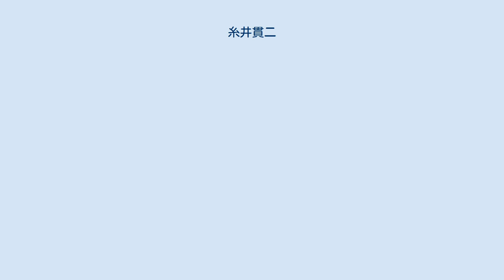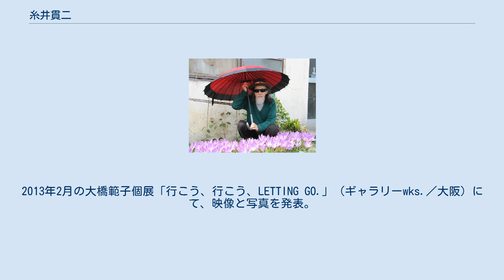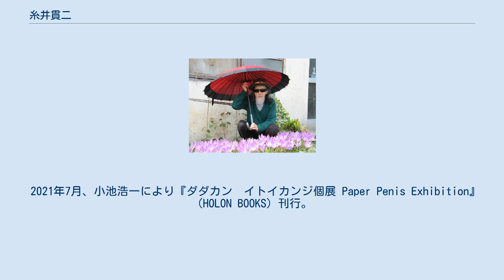糸井貫二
日本のアヴァンギャルド・アート
糸井 貫二（いとい かんじ、1920年（大正9年）12月2日 - ）は、日本の前衛芸術家、ハプニング・アーティスト、ダダイスト。
日本のハプニング・アートの元祖。
1964年東京オリンピックや1970年大阪万博といった高度経済成長の最中に、路上で裸体を用いたハプニングをゲリラ的に行った。
長年美術界から黙殺され、記録資料が乏しいこともあり、しばしば「伝説」と称される。
通称、ダダカン。
 （2010年10月　鬼放舎にて） 1920年、東京府豊多摩郡淀橋町（現在の西新宿）に生まれる。
1923年の関東大震災で被災。
少年期は祖母や叔母の影響で宗教に親しみ、小学校時代にキリスト教の洗礼を受けた。
小学校の頃から図画工作に親しむ一方で、中学校では器械体操に熱心な学校だったこともあり、オリンピック選手だった卒業生の指導で鉄棒に熱中したという。
1937年東京高等工学校予科に入学するも、単位不足と卒業製図不提出で機械工学科を中退。
1941年、京都の歯切り盤製作会社に入社するも、1943年ノイローゼで退社。
同年8月から10月にかけて、久留米戦車隊に教育招集され、戦車を格納するための穴掘りをさせられる。
 1944年4月、京都の西陣織会社の婿養子になる。
1945年、徴用され、福岡県田川の古川大峰炭鉱で米軍捕虜や強制拘引された朝鮮人たちと長時間の過酷な採炭労働に従事。
二ヶ月後には熊本の特車部隊に送られ、次いで鹿児島県霧島へ向かう。
吹上浜から少し登った山道の壕に潜み、敵が来たら爆弾を抱えて外に飛び出して体当たりする訓練を受ける。
これはアメリカ軍の本土上陸に備えて、戦車を特攻隊のように迎え撃つ「自爆兵」としての訓練だったが、結局「本土決戦」のないまま終戦を迎える。
 終戦直後は改めて鉄棒を習い、体操選手として活躍、第1回国民体育大会にも参加。
他方で商売を始めるもうまくいかず、1946年4月の離婚後、1947年再び戦中と同じ炭鉱での坑内労働に戻る。
1949年から1952年まで東京の芝浦冷蔵庫に勤務するが、ここでの労働も過酷なもので、体を壊してしまう。
 この頃、当時一斉を風靡していた「読売アンデパンダン展」（1949年-1963年、東京都美術館）を知り、芸術の道に踏み出す。
1951年、第3回同展に卵のオブジェで初出品。
翌年10月に退社後、仙台に移って再婚し、一時制作から離れるも、1955年に離婚して東京に戻り制作を再開。
大森山王の自宅に「イトイ・カンジ美術研究所」の看板を掲げる。
16歳で上京した中島由夫が研究所に毎週通う。
1957年7月、個展で「コラージュ、折紙、盆栽、和歌短冊、ボロ靴に造花を生けた作品」を発表。
同年12月、村松画廊にてアクション・ペインティングの大作を発表。
翌1958年、読売アンデパンダン展に坑内労働にかかわるテーマの作品を発表したとされ、以後1963年の同展最終回まで連続で出品した。
この時期、未来派美術協会のリーダーだった普門暁と親交を結ぶ。
 1959年、美術家・吉村益信から〈ネオ・ダダ〉の前身となるグループへ参加を要請されるも辞退。
翌1960年には写真家・東松照明に頼まれて、美術家・篠原有司男とともに被写体となるなど、この頃すでに芸術関係者が糸井に注目を向けていたことがわかっている。
同年5月、〈ネオ・ダダ〉が結成されてまもない東京から離れ、大分県中津の叔母の家に移り住む。
この頃、ジョルジュ・ユニエ『ダダの冒険』（1959年、江原順訳、美術出版社）や鈴木大拙の本を購入し、ダダと禅に共鳴していく。
中津においてもオブジェやフォトグラム、版画を発表し、徐々にオブジェと自身の身体を用いた写真を撮影するようになった。
 この間も読売アンデパンダン展への出品は続けており、毎年見かける糸井の作品について、美術家・文筆家の赤瀬川原平は「それが猥褻なのか神聖なのか、芸術であるのかどうかもわからず、読売アンデパンダン展の一つの代表的な印象となっている」と賛辞を贈っている。
1962年の第14回では、「トランクを開けるとなかに男女の交合を描いた浮世絵版画（当人いわく「国宝級」で海外流出したものの複製）が入っている「トランク」や、覗き箱のなかに五千円の株券（本物）を二十枚貼り付け、上からお姫様が「オナニー」をしているさまを描いた版画をコラージュした「自家発電」、破れたももひきから卵の殻が増殖した男根のつき出た「ももひ...